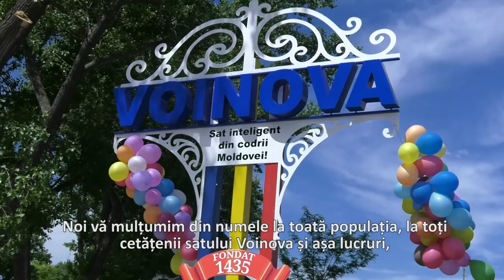Prim-ministrul Pavel Filip a inspectat drumul Strășeni-Voinova